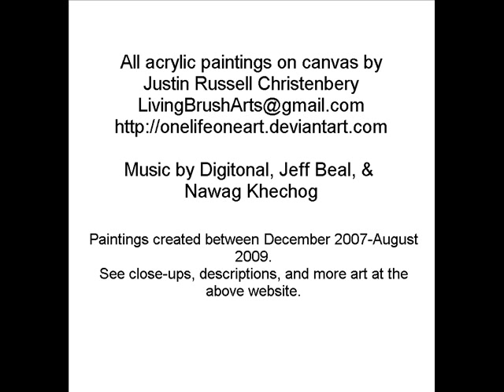New Abstract Art by Justin Russell Christenbery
This is a collection of my paintings starting with the winter of '07 and progressing chronologically up through the present.